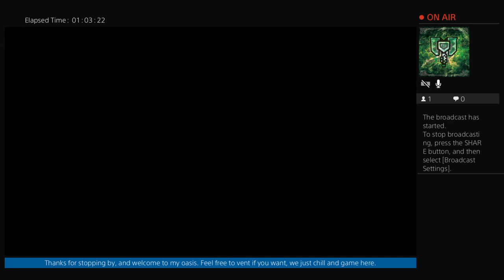Deep Rock: Solo Deep Dive Challenge. PAINGINEERING.